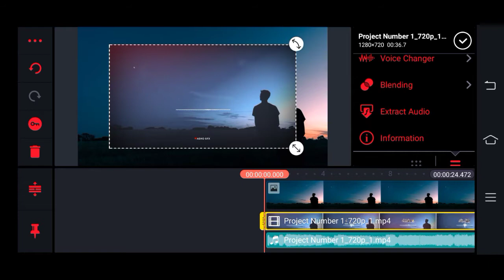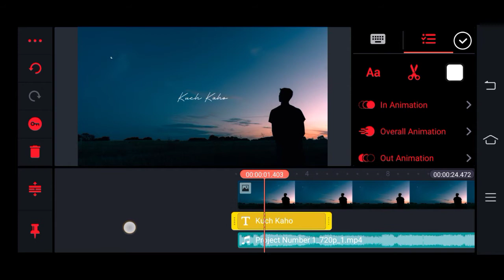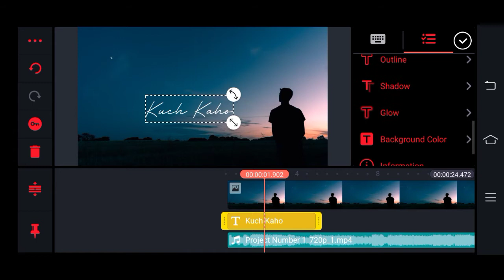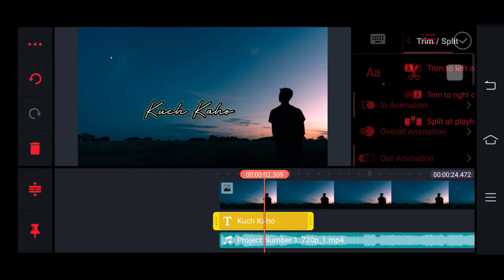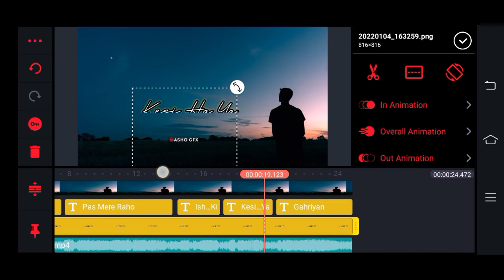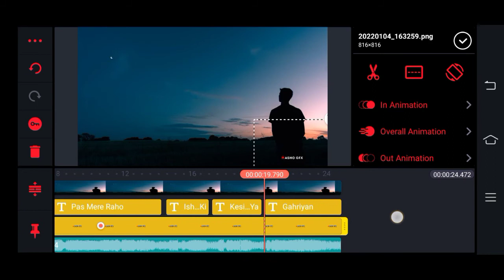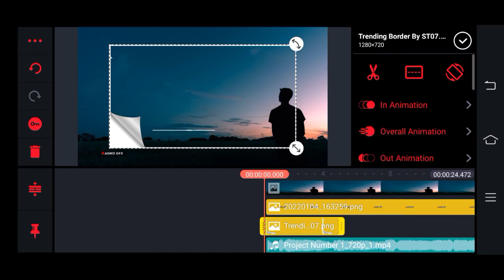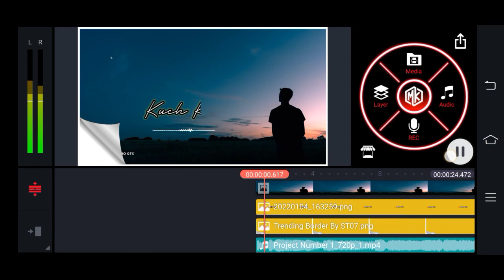Kine Master Tutorial Crate Lyrics Vedio2022🔔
Description
Hi iam Ashiq Malik
Iam a graphic desinger
Whatsapp Status
Sidhu Moose Wala WhatsApp Status
Whatsapp love status urdu lyrics
whatsap status song
Whatsapp Status song
Love status
Daily whatsapp status urdusongs
Sad song Whatsapp
Urdu whatsapp status 30 seconds
Love status song hd
HD status song
hd status song
Status hd song
Whatsapp love scene
Love scene whatsapp status
Status love scene
Sad scene whatsapp status
Hear touching status